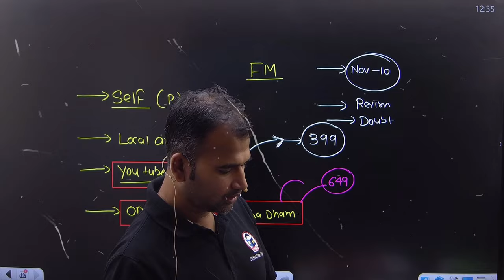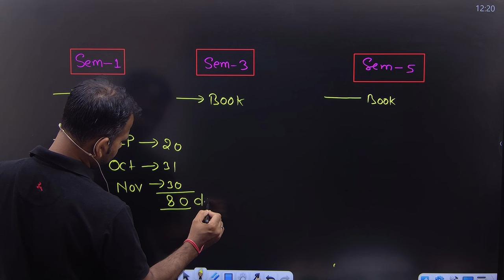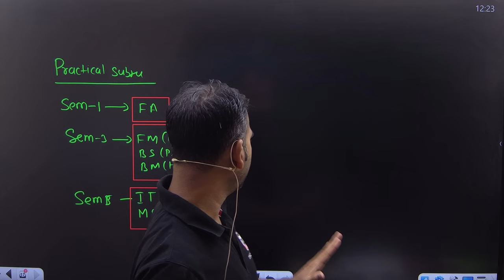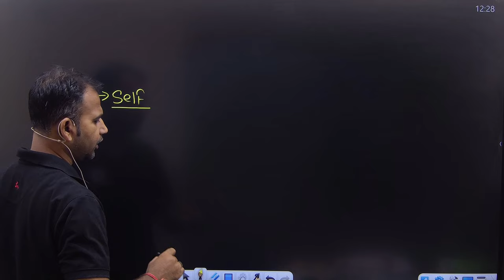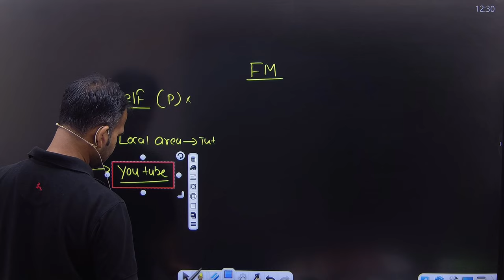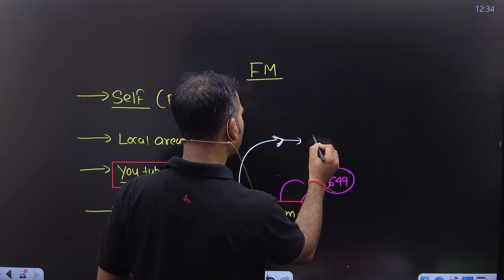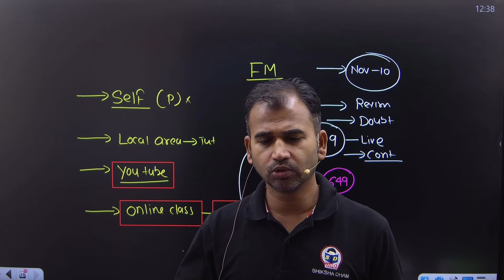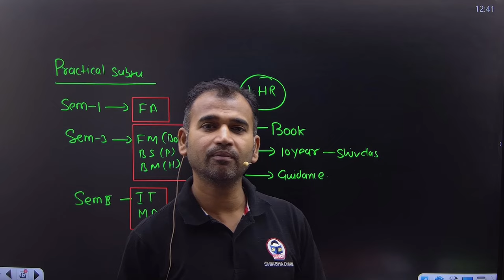80 Days Study Plan || Time table || Teachers Day Special | B.com classes | Anuj kumar singh